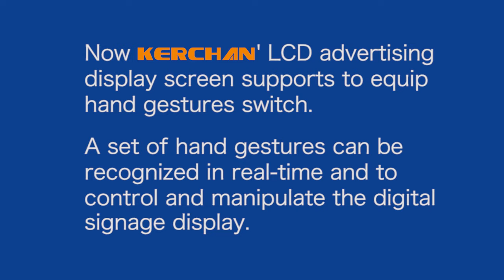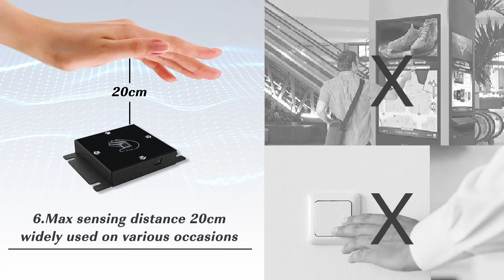Gesture Sensor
Specification：
1、Dimension：88*64*16mm
2、Power plug：USB；
3、Detection range：0～20cm；
4、Detection style：RF；
5、Recognition：Up，Down，Left，Right。